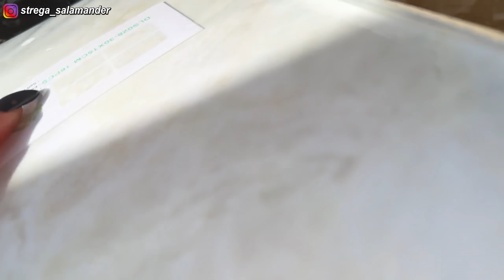STREGHOUSE #5 | ARRIVANO IL DIVANO E IL LETTO!!!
attrezzatura utilizzata per il video:
- SONY A6300
- RØDE VideoMicro